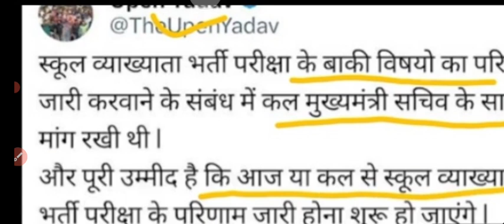RPSC Grade 1st Result Date | RPSC Grade 1st Result जारी